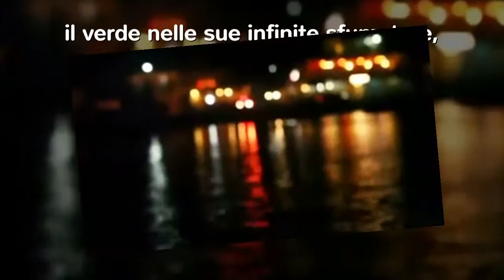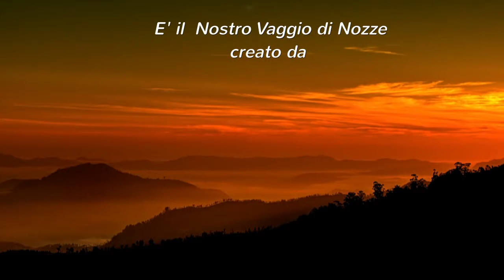VIAGGI DI NOZZE - Abu Dhabi e Mauritius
Ecco una nuova idea per il tuo Viaggio di Nozze

Ti piacerebbe sapere dove trascorreranno Marina e Stefano la loro Luna di Miele?
Ecco i dettagli: un mini tour ad ABU DABHI, trascorreranno 3 notti nello spettacolare CROWNE PLAZA HOTEL e poi MAURITIUS al Veranda Point aux Beaches

Per qualunque informazione non esitare a contattarci

ABU DHABI è un destinazione incredibilmente stupefacente.
Non c’è altra definizione ... un mix ideale tra mare, svago, cultura araba e i paesaggi unici del deserto.
Un posto magico che presto ospiterà alcuni dei Musei più prestigiosi del mondo (il Louvre e il Guggenheim) e che oggi offre un elenco infinito di divertimenti, tra i quali spiccano il Yas Waterworld, il Ferrari World, il celebre circuito automobilistico per l’annuale Gran Premio di Formula 1 e il meraviglioso campo da Golf, Yas Links Abu Dhabi, un campo votato tra i migliori venti del mondo dalla rivista Golf Digest.
E per finire, per gli amanti dello shopping e del lusso, lo Yas Mall è quanto di meglio si possa desiderare.
Il luogo perfetto dunque per allontanarsi totalmente dai propri pensieri e scoprire una dimensione di vita ludica e del tutto divertente.
E quando finalmente ci si vuole solo rilassare, non rimane che godersi la spiaggia bianca e il mare dalle acque placide di Yas Beach.

MAURITIUS è una destinazione da cui tornerete con il sorriso e una grande nostalgia, perché incontrerete una cultura straordinaria nella popolazione cortese, mélange di razze integrate perfettamente tra loro, nel mistero di miti scomparsi come il dodo, simbolo dell’isola, o come il sega, la danza dei creoli, e nei contrasti accesi e armoniosi tra il vecchio e il nuovo.
Vi perderete nei colori di una vegetazione straordinaria: le tante tonalità di verde della flora locale, il bianco delle lunghe spiagge e l’azzurro cristallino del mare.
il verde nelle sue infinite sfumature,
il bianco delle lunghe spiagge
l’azzurro cristallino del mare.